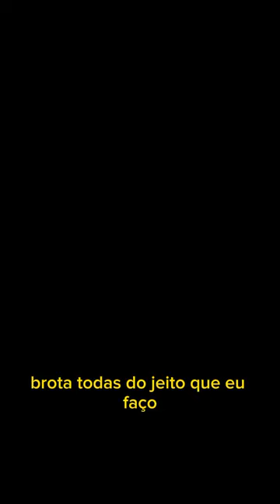Mudas das hastes florais das suculentas